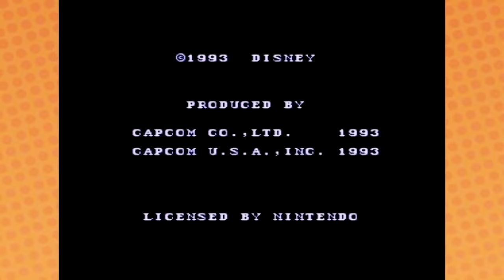Game Grumps - Goof Troop (Complete Series)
All the episodes of Arin and Jon playin g Goof Troop.